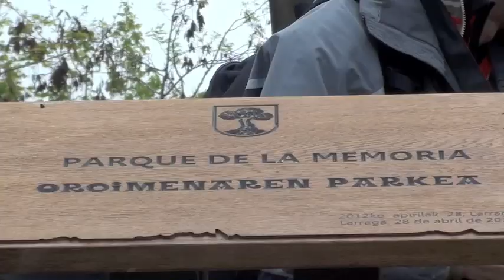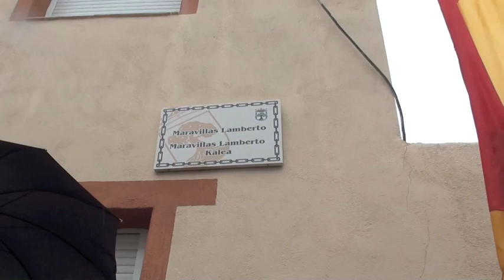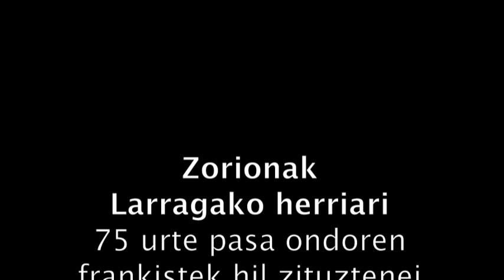Reparacion y justicia en Larraga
Larragako herriak 75 urte pasa ondoren merezitako omenaldia egin die herrian bertan frankistek eraildako 47 pertsonei. Memoriaren parkea ireki dute batetik eta Marabillas Lambertoren izena jarri diote kale bati bestetik. Ekimen hauek era ofizialean egitea posible izan da Bildu eta PSN-ren arteko akordio bati esker, eta memoriaren aldeko herri ekimenaren lanari esker.